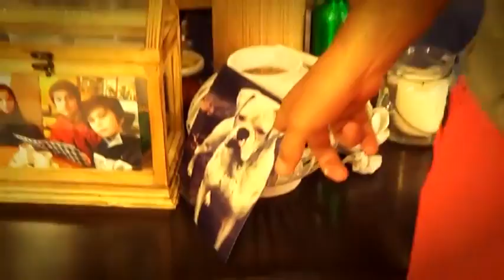Trepadores TV Cangri preparado para subir